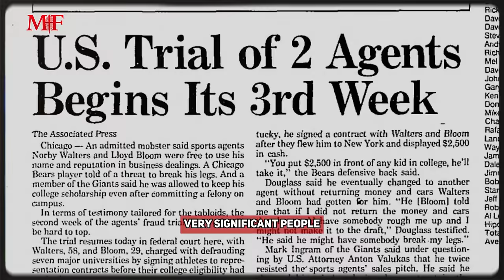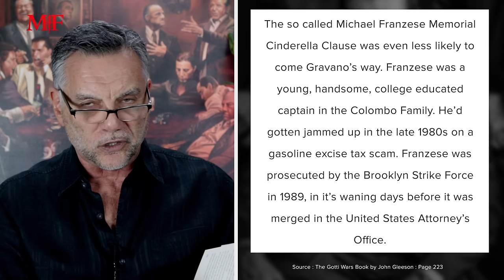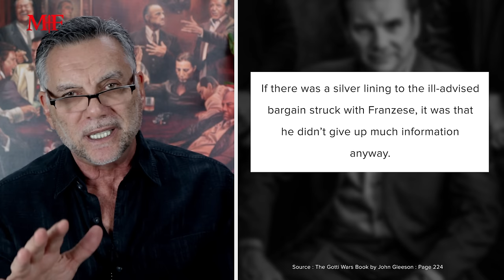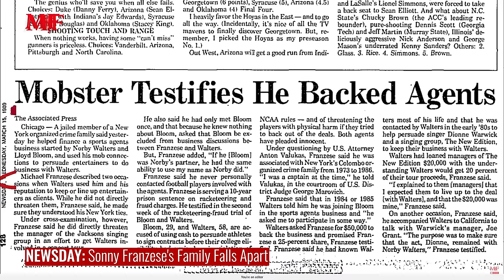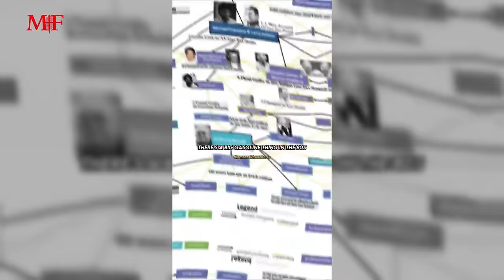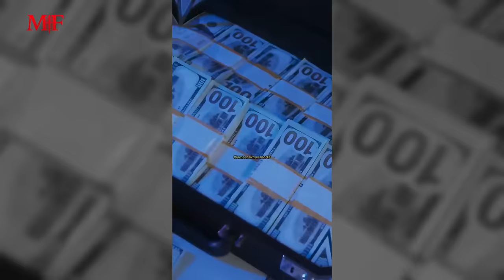Michael Franzese Tells ALL | Sitdown with Michael Franzese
In this follow-up video, I address misconceptions surrounding my cooperation with the government, referencing John Gleeson's book "Gotti Wars." Gleeson acknowledges that my cooperation was not a windfall for the prosecution, emphasizing the limited information I provided. Ed McDonald also highlights my potential to expose significant figures but notes my choice not to do so. Contrary to claims, evidence from a recorded conversation between Frankie Campon and an FBI agent demonstrates that I played no role in his legal troubles, as Frankie acknowledges that I didn't harm anyone. This video aims to dispel misunderstandings and provide evidence supporting my previous statements.